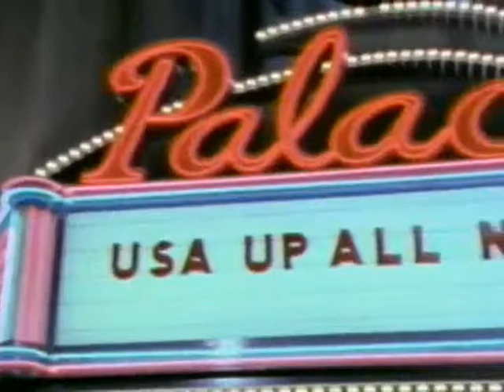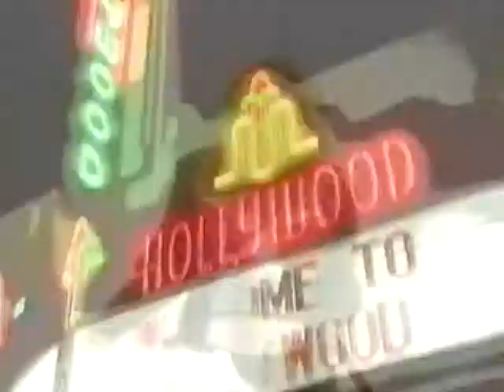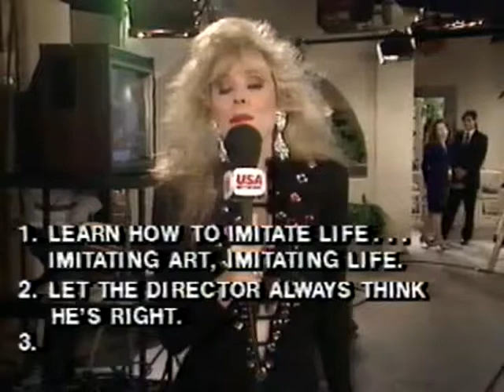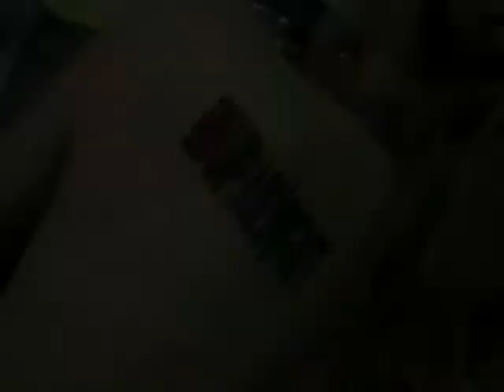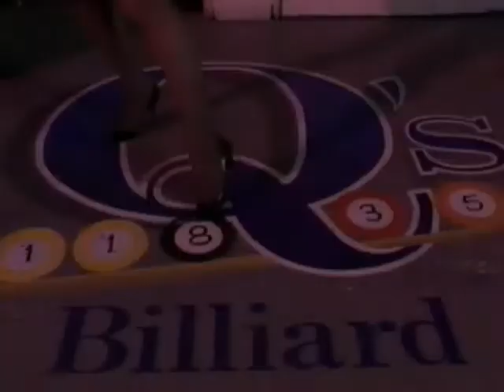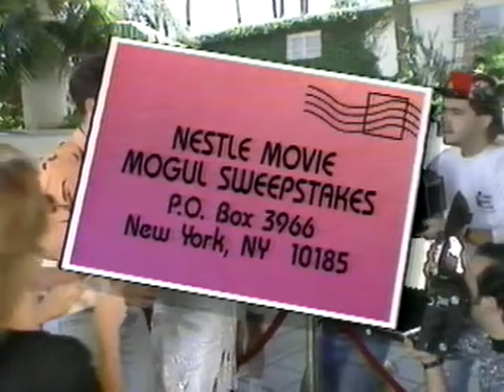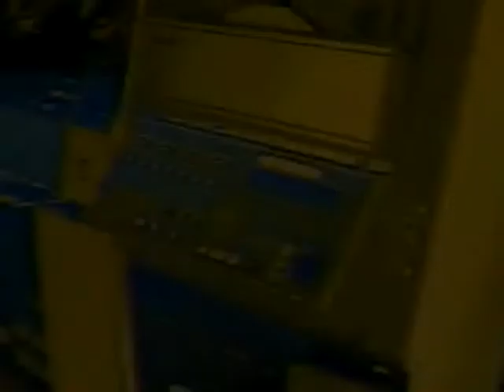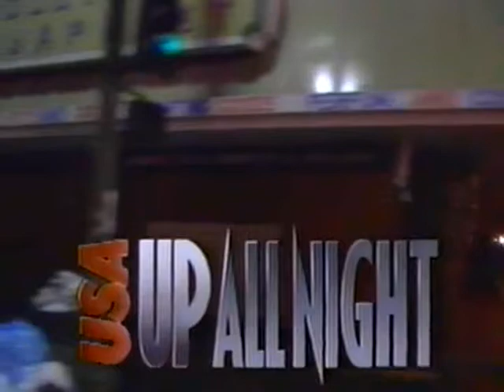USA Up All Night 1991 episode 21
Rhonda Shear USA Up All Night 1991 episode 21 featuring "Eating Raoul" and "Getting Lucky".  Rhonda goes to the set of the soap opera "Santa Barbara" and interviews actors and the crew.  Features Gordon Thompson and a clip from the film "Soap Dish" featuring Robert Downey, Jr.